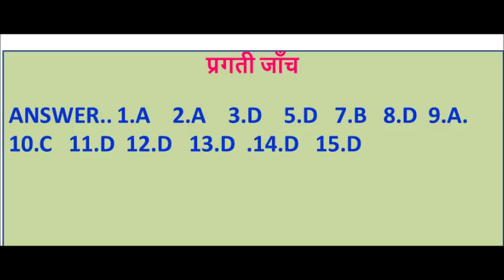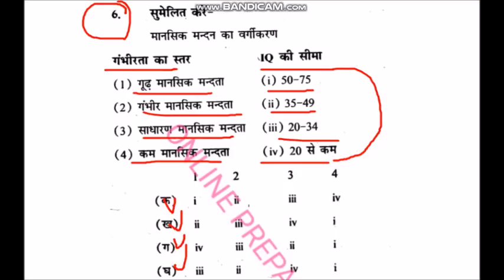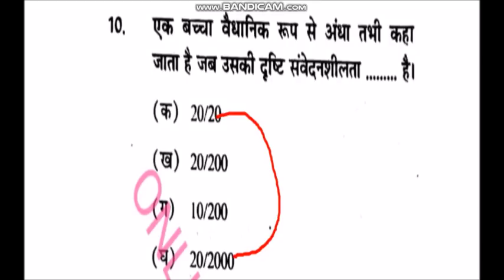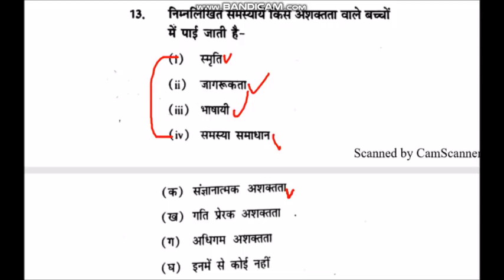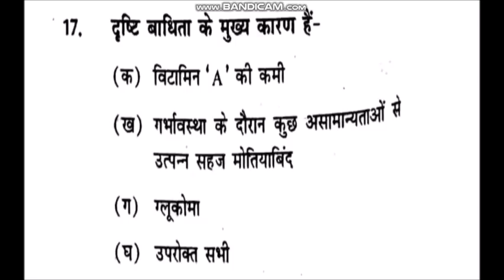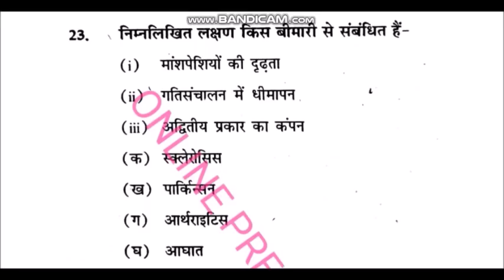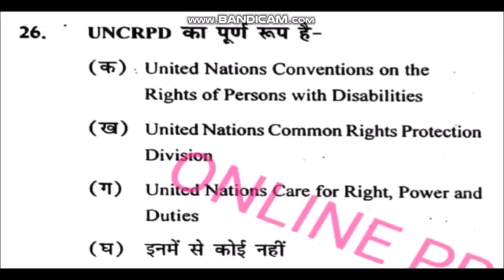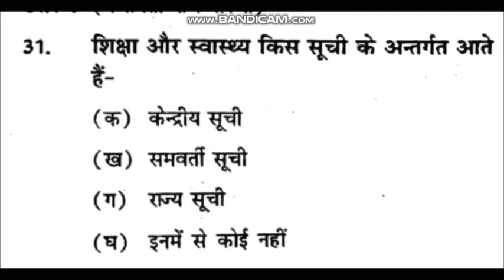REVISION TIME CODE 506 MCQ UNIT 8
CAREER GUIDANCE CHANNEL LINK..

code 507 all videos link..

 एक ही वीडियो में